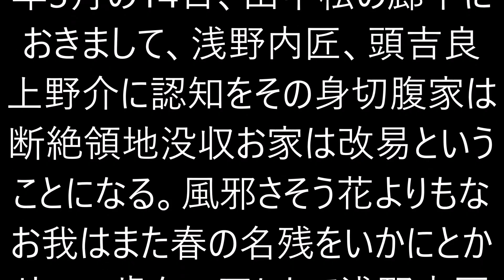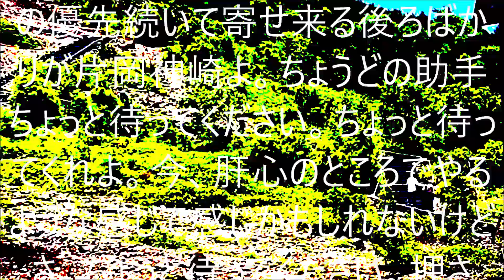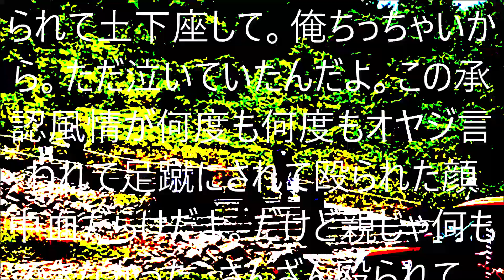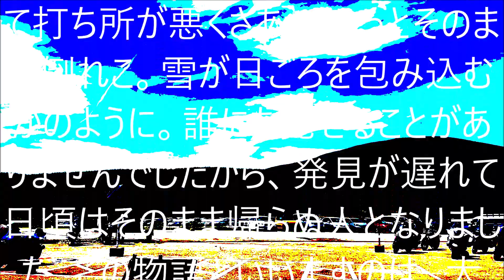墓守となり… ﾍﾟｯﾄﾛｽ症候群新老人・・記憶と記録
墓守となり
ドキュメントによる自動音声入力させてみたのだが・・
それなりに誤変換の嵐となりぬ・・・

2011～大震災原発事故復興10年目
2021ｺﾛﾅ禍は続く…
ﾍﾟｯﾄﾛｽ症候群新老人
記憶と記録

311以降変わらないようで毎日変化するふるさと福島地元を記憶・記録する愛犬二匹は老衰死ﾍﾟｯﾄﾛｽは続くGGのライフワークのようにその時までの暇つぶしのように．．．
2021世はコロナウイルスの猛威が続く…
記憶と記録